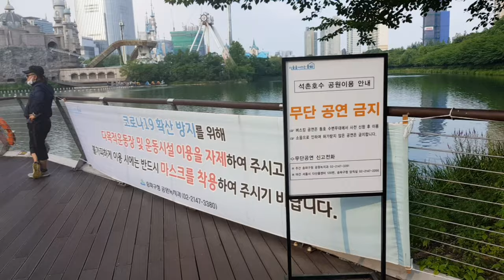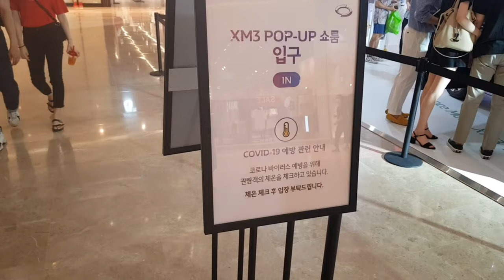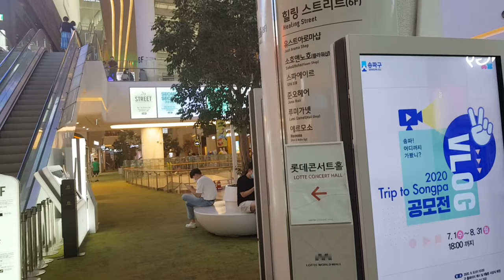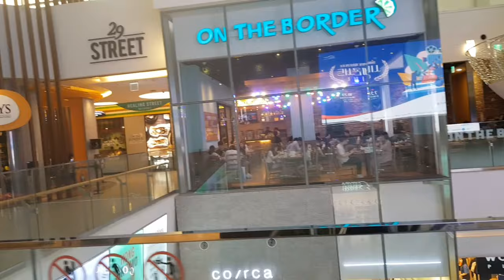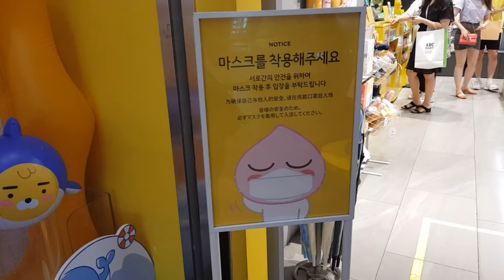[ Vlog - Songpadong ] COVID19 in South Korea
Hey
Long Time no see
I have been so busy these days
here is a simple video that I recorded at the weekend.